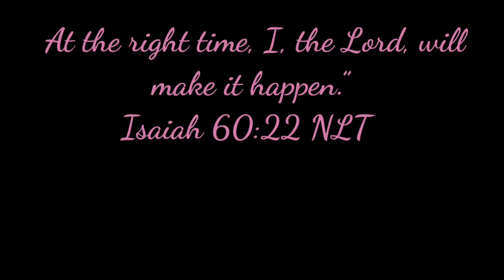PINOY ALMUSAL MUKBANG | TINAPA | LONGGANISA | HOTDOG |MUKBANG PHILIPPINES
Hi Guys,

Thank you for all your support. To God be all the glory!
Annyeong!